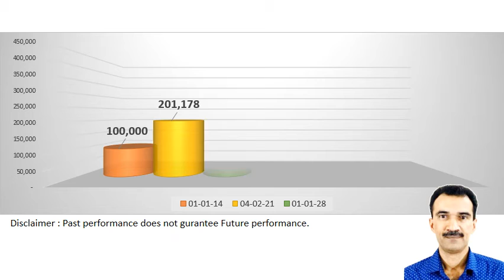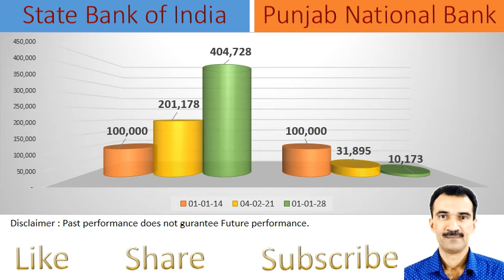State Bank of India vs Punjab National Bank